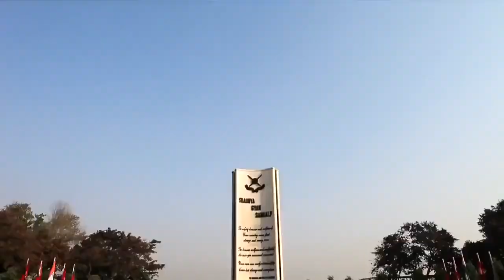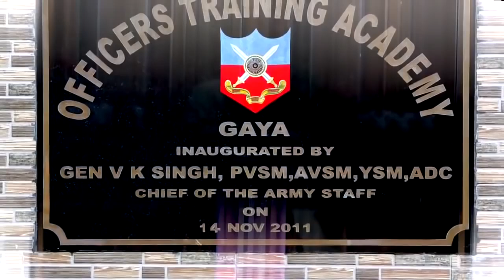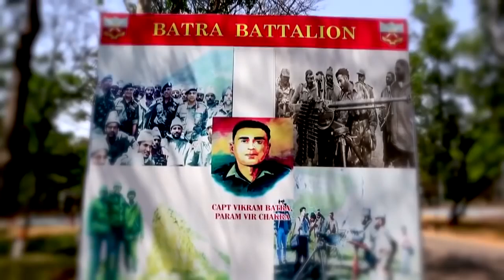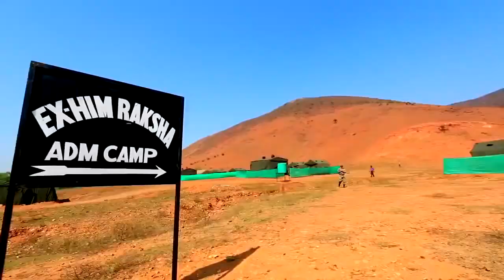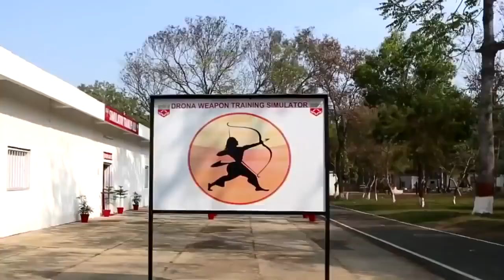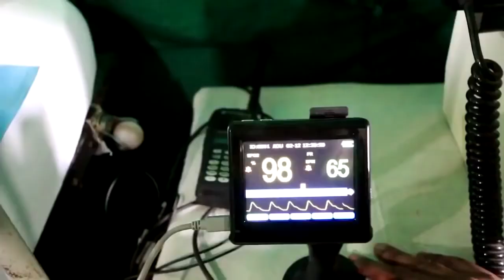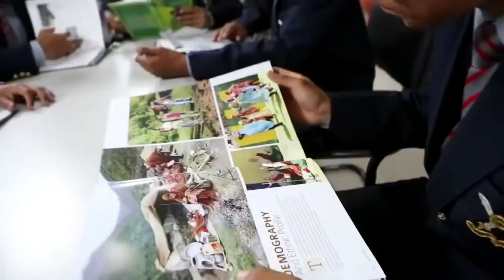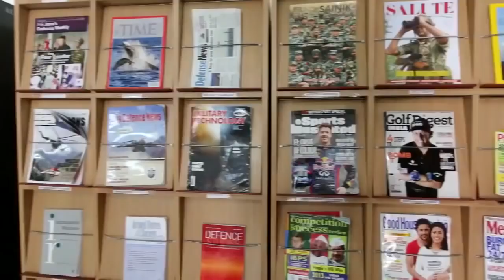Indian Army Officers Training Full Documentary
OTA Gaya, raised in July 2011, is the third pre-commission training (PCT) academy of the Indian Army with a planned training capacity of 750 cadets. The aim of the academy is to train Gentlemen Cadets to become part of a professionally competent commissioned officer corps of the Indian Army. The academy is located amid an estate of approx. 870 acres in a hilly terrain of Paharpur at Gaya.

The first batch of 149 trainee-officers underwent training in the academy during the period July 2011 to Jun 2012 and first passing out parade was conducted on 8 Jun 2012. The second batch after successful completion of their training (January 2012 – December 2012) passed out on 8 December 2012. A total of 176 cadets from TES 26 and SCO 29 courses passed out on 8 December 2012.